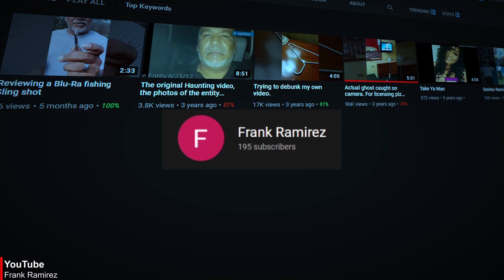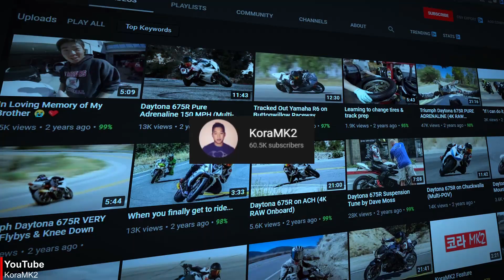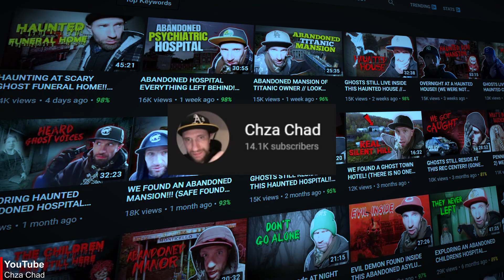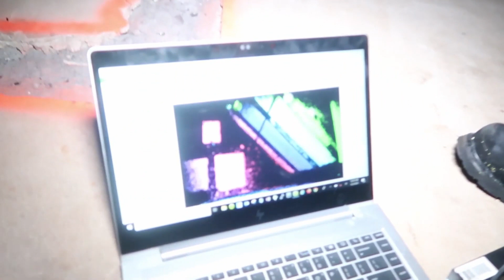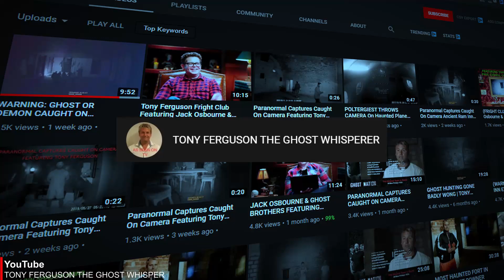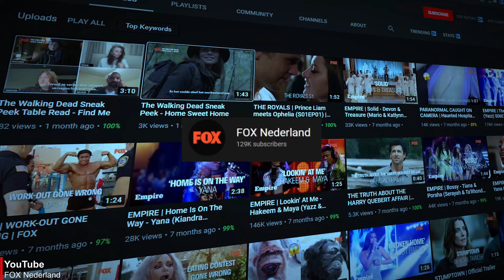5 SCARY Ghost Videos That Have Been CAUGHT on CAMERA !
Hi folks. In today's episode of 5 SCARY Ghost Videos That Have Been CAUGHT on CAMERA You'll see: A malicious poltergeist captured on a camera in a hotel room. Several dashcam recordings of real ghosts. The investigation of two ghost hunters who went to an abandoned and haunted hospital. A recording of a strange figure from the cemetery and a very scary CCTV video. Creepy, scary, unexplained and bizarre things caught on tape.
Copyright Matter/Summit videos
00:00 Intro
00:10 Number 5
05:14 Number 4
09:08 Number 3
13:41 Number 2
15:25 Number 1
16:53 BONUS